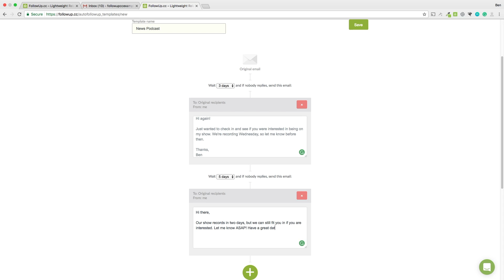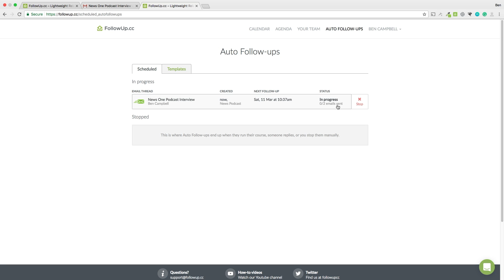FollowUp.cc - Creating Auto FollowUp Templates Easily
You can also reference our Help Center Guides for additional help and walkthroughs